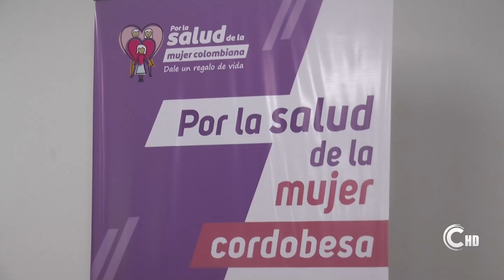270 CASOS DE CÁNCER DE CUELLO UTERINO EN 2021 - MONTERÍA